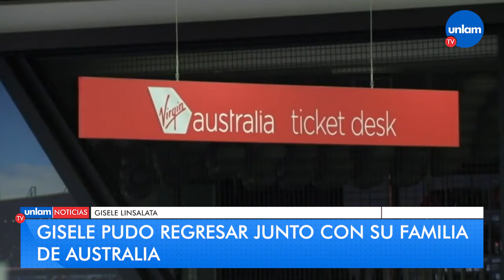La odisea de una argentina varada en Sidney.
Gisele Linsalata viajó con su familia a la ciudad de Sidney, Australia, para visitar a su hermana.

A raíz de la pandemia de COVID-19, quedó varada en ese país a la espera de un vuelo que la trajera de regreso a la Argentina.

Hace pocos días pudo retornar junto con otros tantos argentinos.